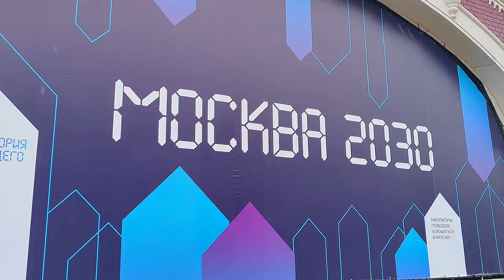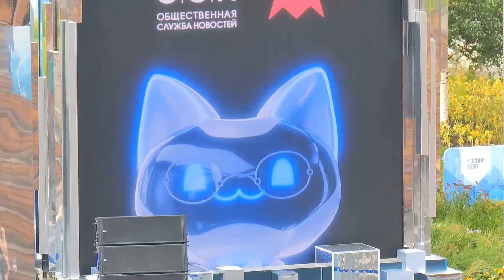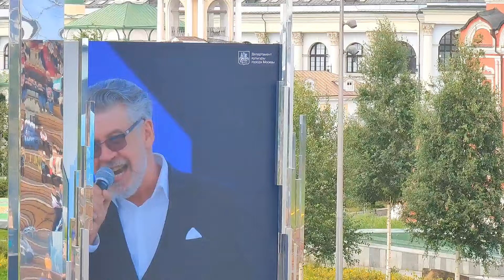МОСКВА - 2030, часть 2-ая, 13.08.2024 г.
Программа летнего фестиваля в Москве проходит по всей Москве, но мы решили погулять в самом центре - в Парке "Зарядье" и окрестностях.
Где дважды встретились с друзья нашего Канала!
Смотрите сами! ☝️
«Территория будущего. Москва 2030» - главное событие второй половины лета. Масштабный форум-фестиваль посвящён развитию мегаполиса, урбанистике и инновациям.
Фестиваль продлится с 1 августа по 8 сентября и будет проходить более чем на 30 площадках в разных районах города.
Все 39 дней «Территория будущего. Москва 2030» обещает насыщенную программу – большая часть активностей пройдет на свежем воздухе.
Форум-фестиваль "МОСКВА 2030" предлагает каждому москвичу включиться в диалог о будущем столицы. Вас ждут познавательные события: экскурсии на важные объекты городской инфраструктуры, лекции от исследователей и топовых отраслевых экспертов, маркеты будущего, выставки инноваций и многое другое.
"МОСКВА 2030" - МАСШТАБНЫЙ ГОРОДСКОЙ ПРАЗДНИК В НОВОМ ФОРМАТЕ о том, как развивается Москва, каких успехов достигла и к каким вершинам стремится.
"МОСКВА 2030" - ДЕСЯТКИ ИНТЕРЕСНЫХ СОБЫТИЙ познавательных, развлекательных, спортивных, культурных и других — по всему городу и для всей семьи, на любой вкус и для любого возраста.
"МОСКВА 2030" - ОТЛИЧНЫЙ ПОВОД ЕЩЕ РАЗ ВЛЮБИТЬСЯ В МОСКВУ и тем, кто приехал в гости, и тем, кто здесь живет и делает наш город лучшим на земле.
Ты никогда не бывал в нашем городе светлом,
Над вечерней рекой не мечтал до зари,
С друзьями ты не бродил по широким проспектам,
Значит, ты не видал лучший город Земли!

Песня плывёт,
Сердце поёт -
Эти слова
О тебе, Москва!

Ты к нам в Москву приезжай и пройдись по Арбату,
Окунись на Тверском в шум зелёных аллей.
Хотя бы раз посмотри, как танцуют девчата
На ладонях больших голубых площадей!

Песня плывёт,
Сердце поёт -
Эти слова
О тебе, Москва!

Слова ты вспомнишь мои, если только приедешь
И увидишь хоть раз лучший город Земли!

Песня плывёт,
Сердце поёт -
Эти слова
О тебе, Москва!
Москва!
Москва!
Москва!

P.S. «Лучший город Земли» — известная песня советской эстрады в жанре популярной музыки, выпущенная в 1964 году.
Музыку для песни написал композитор Арно Бабаджанян, слова – Леонид Дербенёв.
Песня получила широкую известность в исполнении Муслима Магомаева.
Мои последние фильмы о Москве:
По просьбе друзей нашего Канала, кстати - лучших зрителей YouTube ☝️ - я просто и по-доброму рассказываю о жизни нашей пенсионерской в маленькой деревне, в почти глухом лесу...
Но из нашей деревни можно поехать в Путешествие Выходного дня куда Душа просит!
Ведь, никто не сделает вам Праздник, кроме вас самих!
Помните, что и 100 рублей могут стать отправной точкой нашей очередной Прогулки, а то и Путешествия!
1. Основной - "Владимир Кот - путешествия" -  / vladimircat
2. "Владимир Кот - репортажи смартфоном"  -  / @vladimir_cat_online